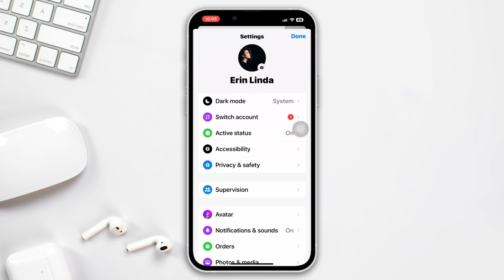How To Remove Suggested People on Messenger iPhone | Delete Messenger Suggested List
How To remove suggested people on Messenger on iPhone? You can watch this video to remove the suggested list in Messenger using your iPhone.
Many iPhone users have been asking how they can get rid of suggested people on Messenger on iPhone. Now if you want to delete the Messenger suggested list or stop suggested people in Messenger then let's learn the quick ways to Turn off or remove suggested people in Messenger from your iOS devices.

00:01- Video starting
00:19- The Main Process
01:00- Process ending